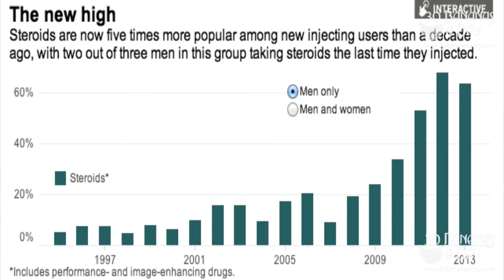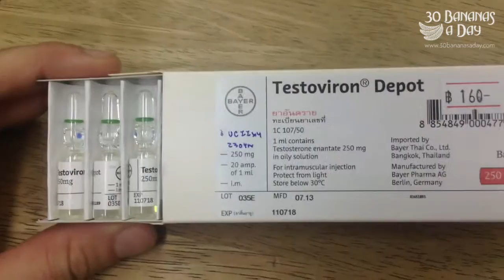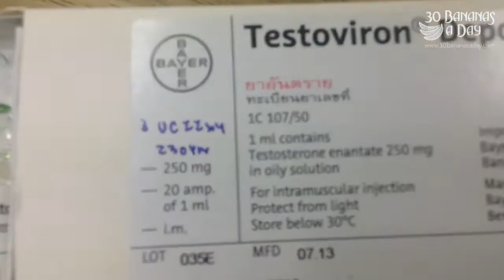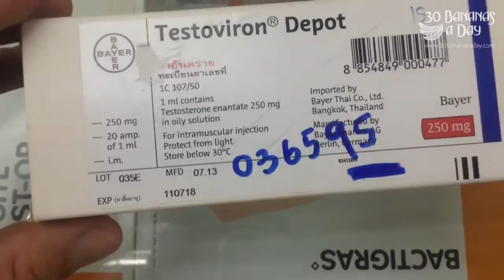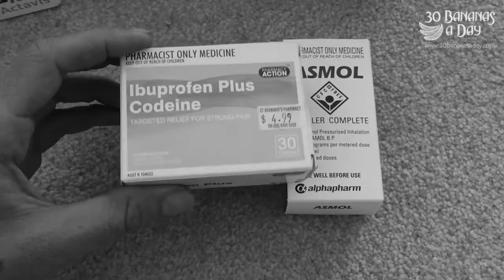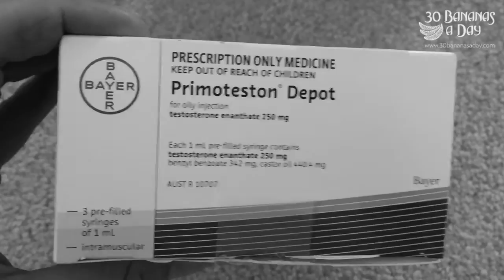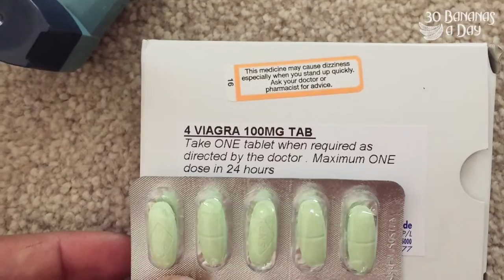Steroids - The Truth How Common They Are